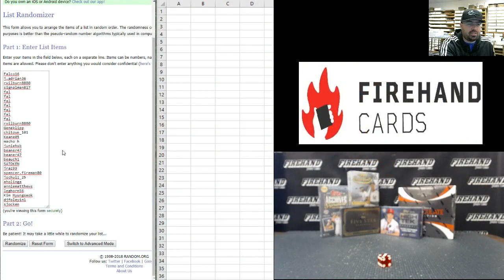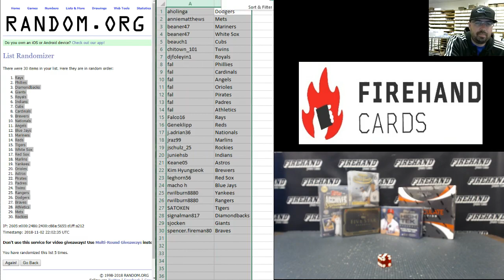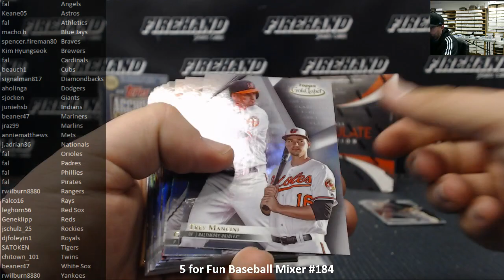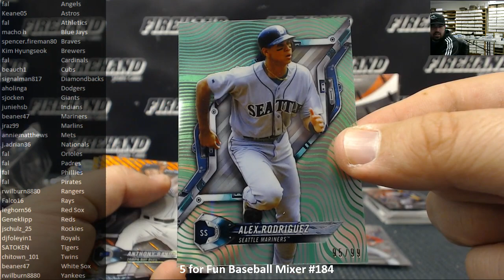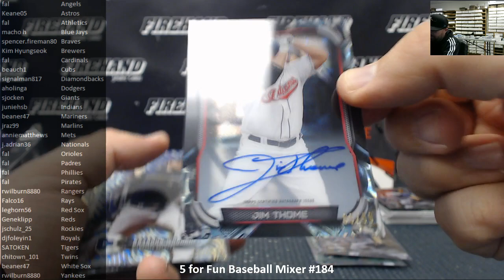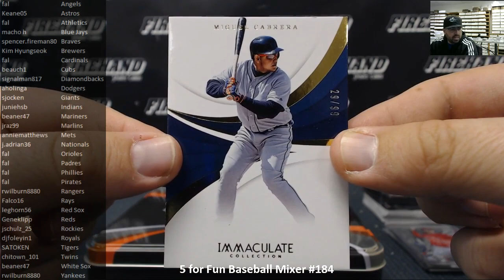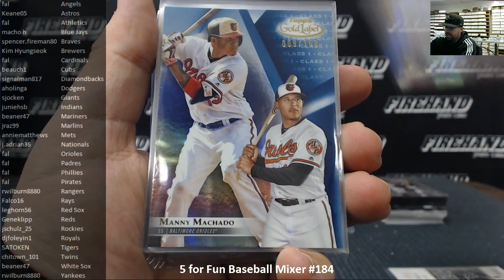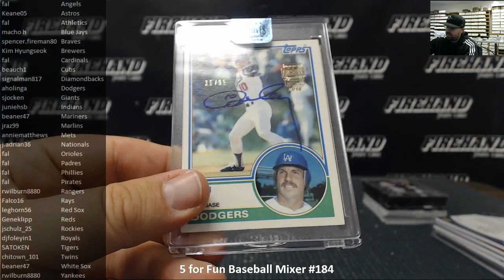11/2/2018 5 for Fun Baseball Mixer #184